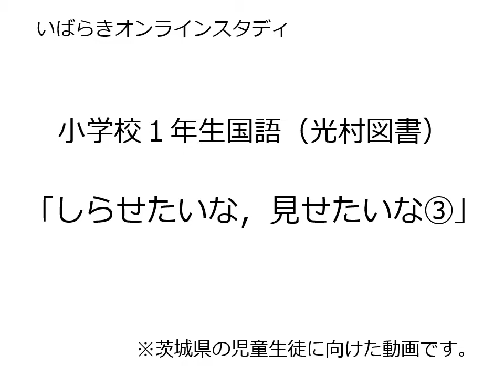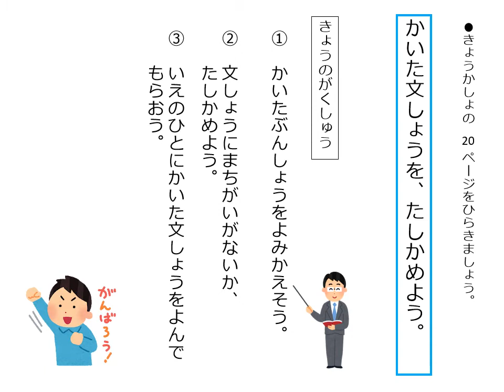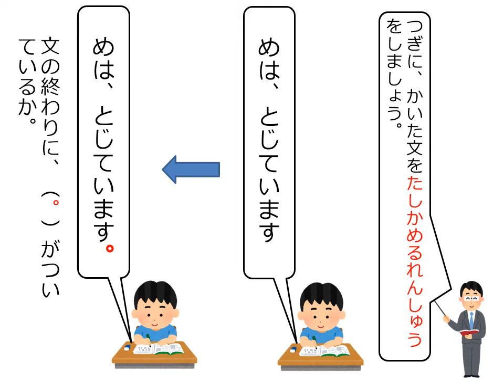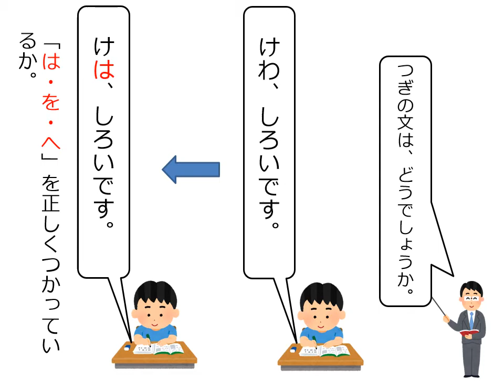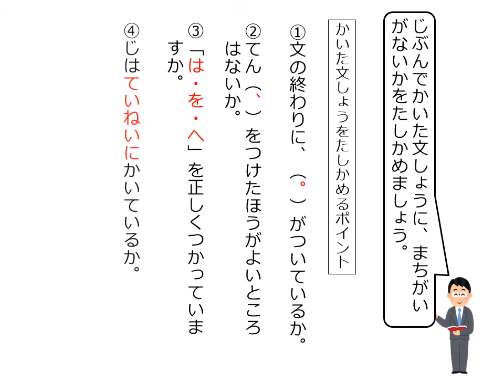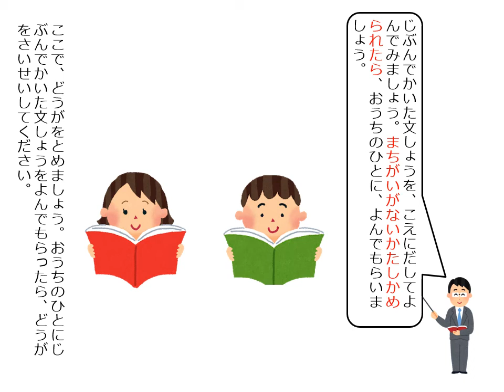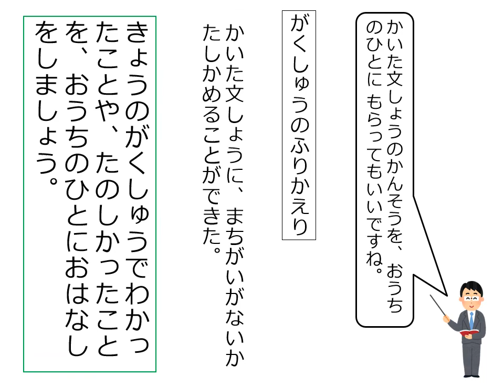小１国語（光村図書）しらせたいな，見せたいな③